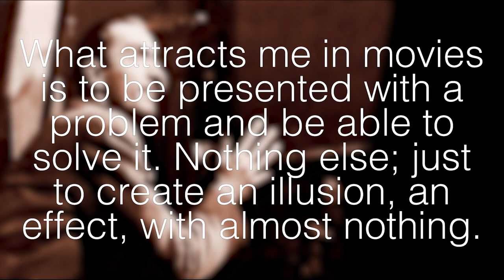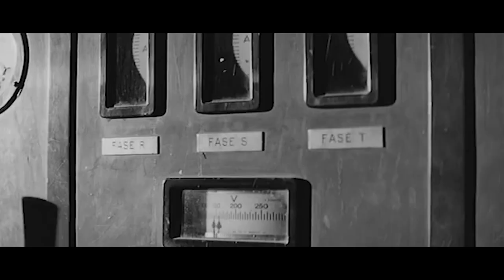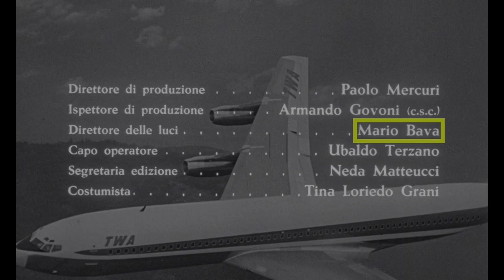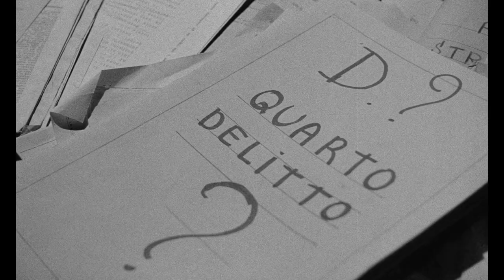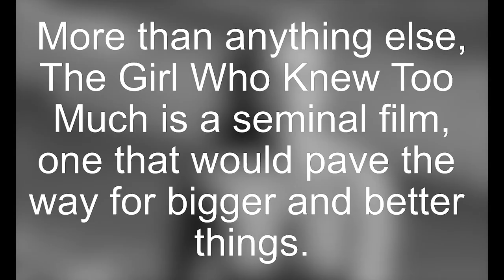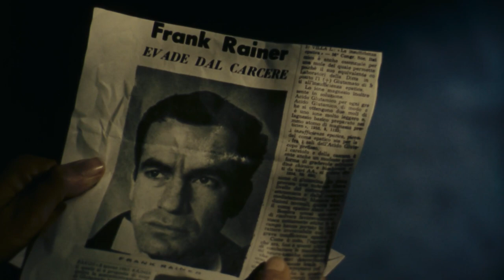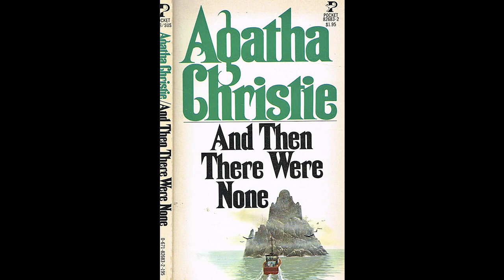III. Who Made Giallo? Mario Bava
This video marks the midway point in Genre Fans' first season! In the first two videos, we talked about giallo in a more abstract/theoretical way. Now we're getting into the fun stuff: talking about the filmmakers and movies.

Mario Bava is an extremely important figure in the history of Italian cinema. Along with Riccardo Freda, he jumpstarted domestic horror production after a decades-long hiatus -- thx a lot, Mussolini -- with I Vampiri (1957). With his instantly iconic gothic horror solo directorial debut Black Sunday (1960), Bava went onto work in a variety of genres. The Girl who Knew too Much, "Il Telefono," and Blood and Black Lace, three gialli made in close proximity, introduced the tropes and visual language that nearly every director who dabbled in the genre followed. We explore these films and his later giallo attempts in the early 70s.

Likes and subscriptions help us so much 🖤